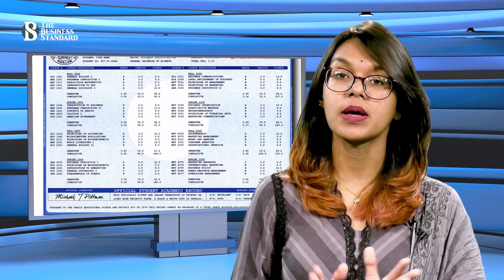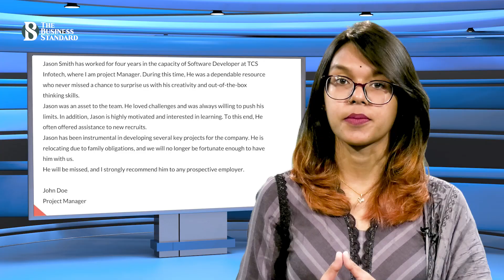যুক্তরাষ্ট্রে পড়তে যাওয়ার উপায়গুলো জেনে নিন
আপনি কী যুক্তরাষ্ট্রে পড়তে যেতে চান? অথচ বুঝতে পারছেন না কীভাবে সেদেশে যেতে পারবেন? তাহলে এই ভিডিও আপনার জন্যে। আজ উচচ শিক্ষার জন্যে  আমেরিকায় যাওয়ার ধাপগুলো আপনাদেরকে জানাবো।